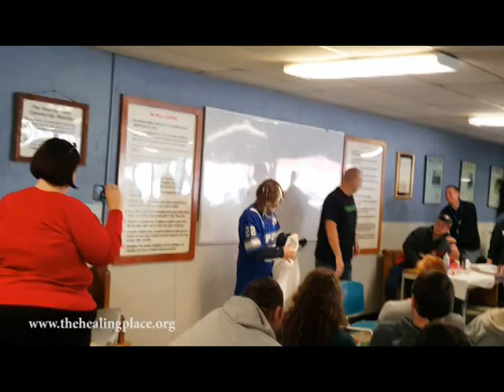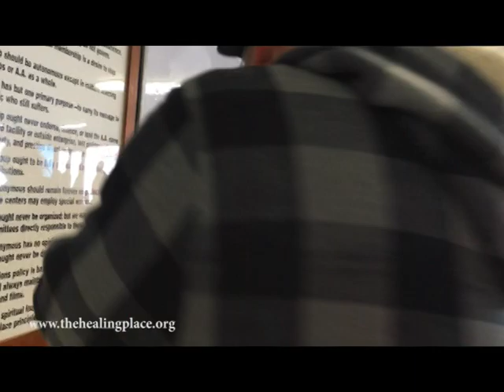3 Pies for Steve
Like many organizations in Louisville, The Healing Place is split between the University of Louisville and the University of Kentucky. Men's Program Director Steve Hanks said that if UofL beat UK in the UofL-UK Challenge, raising more money than BBN for The Healing Place, then he would take a pie to the face. He ended up with three.

Thank you to Jennifer at Bake My Day for providing the UofL and UK pies for this challenge.